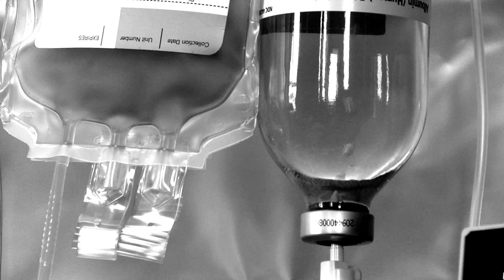Ebola at Emory: An Extraordinary Year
It has been one year since Emory University Hospital prepared to accept the first patient to be treated for Ebola virus disease in the United States. Over the next three months, the hospital's Serious Communicable Disease Unit successfully treated four patients, and over the past year physicians, nurses and scientists have worked with the CDC and other institutions to share lessons of preparedness, prevention and treatment with colleagues throughout the United States and in West Africa and to conduct research aimed at developing more effective vaccines and therapies.